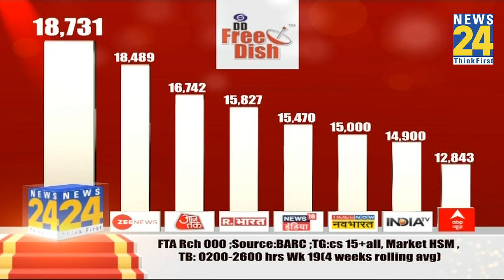Lok Sabha Election 2024: Ram Vilas Paswan के इलाके में क्या है माहौल...जानें Amitabh Ojha से